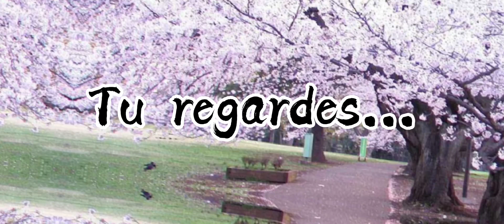Nouvelle intro UwU